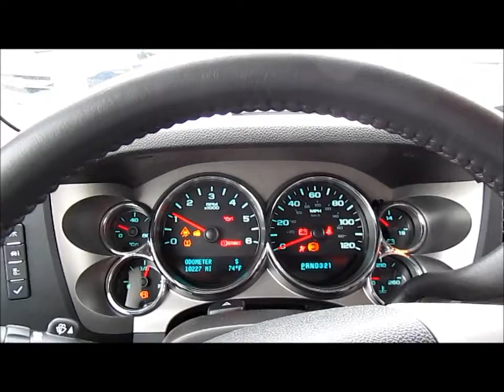2009 Chevrolet Silverado Red River Chevrolet!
Located in Bossier City, Louisiana, this beautiful 2009 Chevrolet Silverado is one great looking vehicle!

SOLD! to see our latest inventory and sale prices.